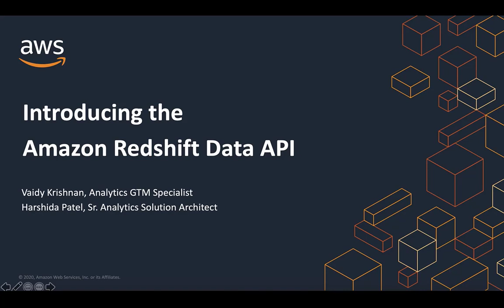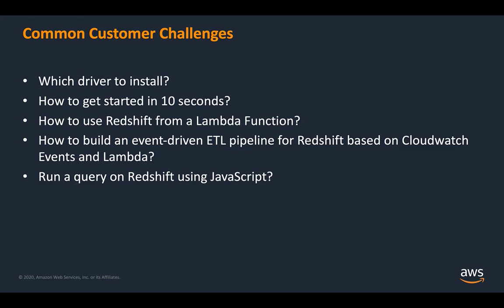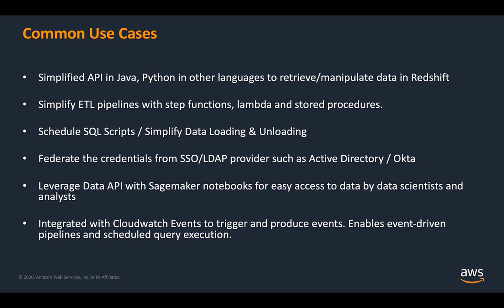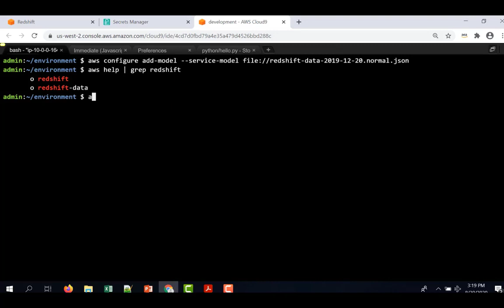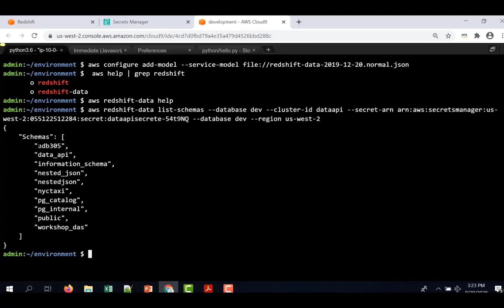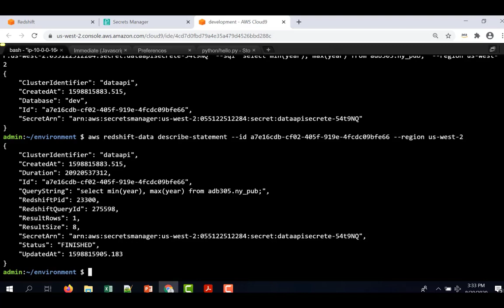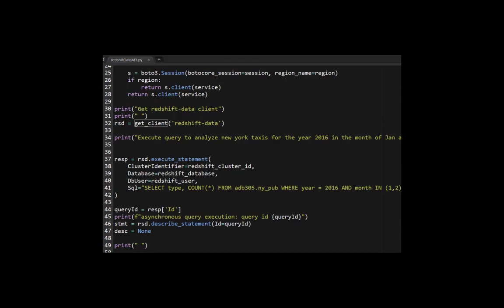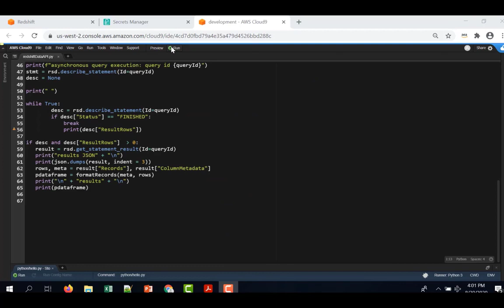Amazon Redshift Data API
Amazon Redshift Data API enables you to easily access data from Amazon Redshift with all types of traditional, cloud-native, containerized, serverless web services-based, and event-driven applications.